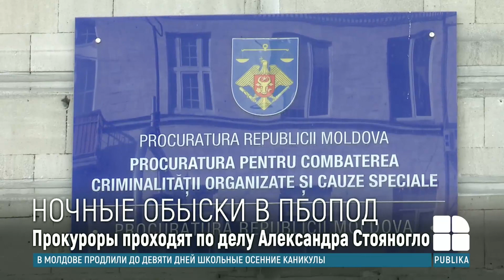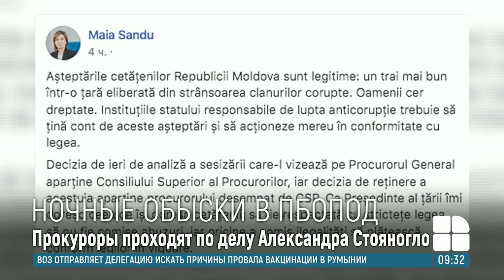Обыски в Прокуратуре по борьбе с оргпреступностью